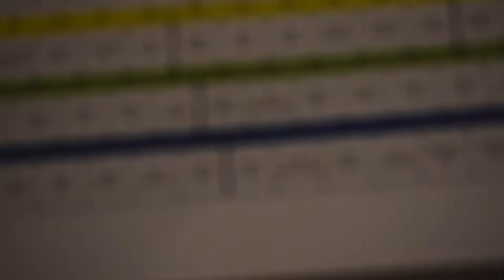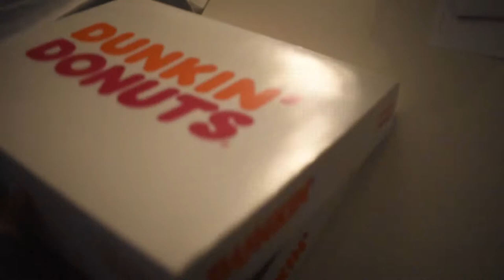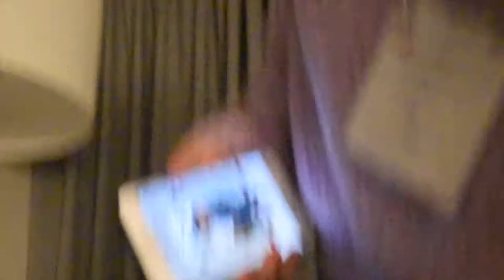All State Choir FINAL